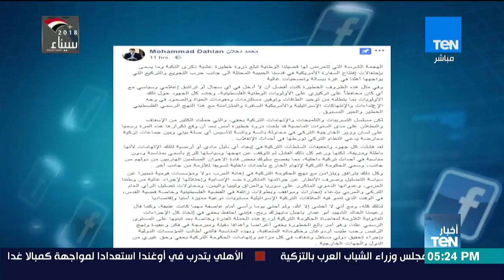نشرة أخبار TeN المسائية ليوم الأثنين 14 مايو 2018